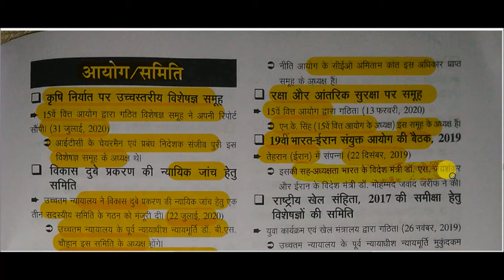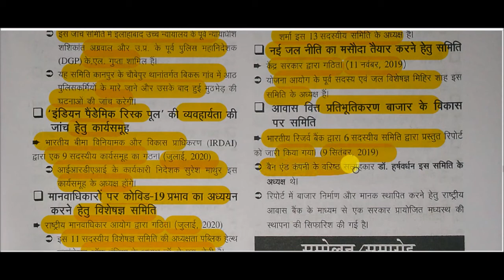Drishti current affairs 2020 || edristi ghatna chakra current affairs -: Commissions / Committees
edristi ghatna chakra current affairs -: Commissions / Committees for All Competitive Exams like SSC, Railway, IB, Bank, UPSC, BPSC, MPSC, PCS, etc.